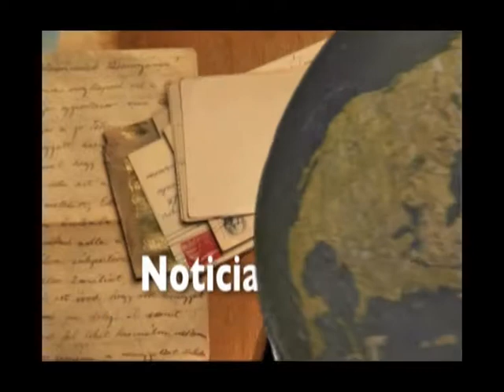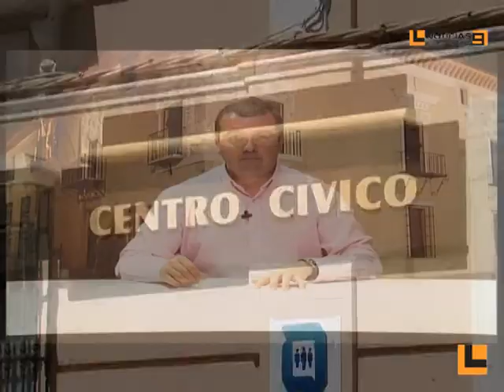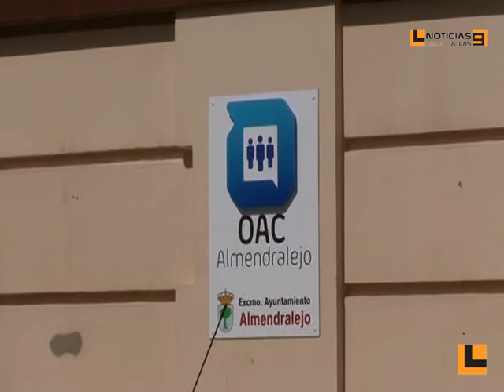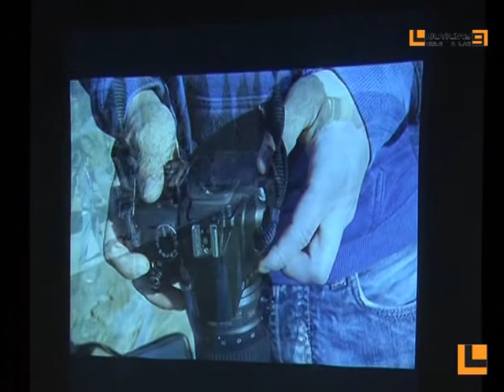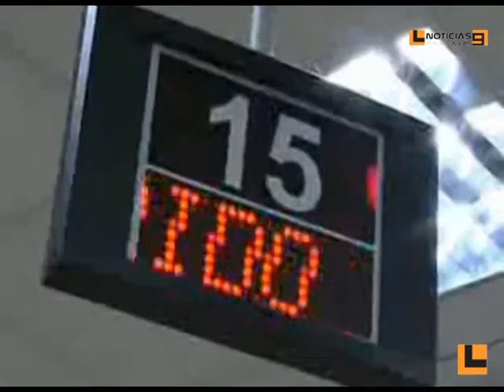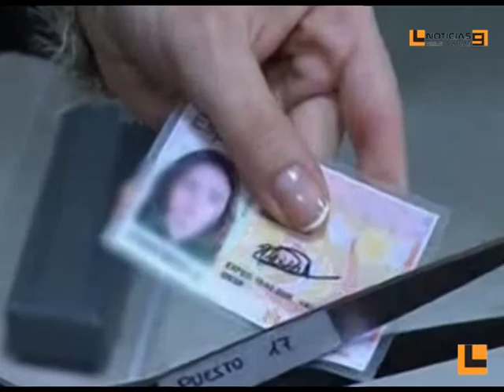NOTICIAS A LAS 9 110412 MIERCOLES.mpg